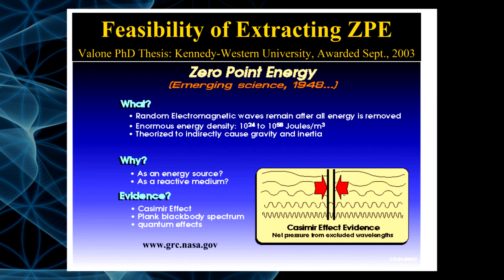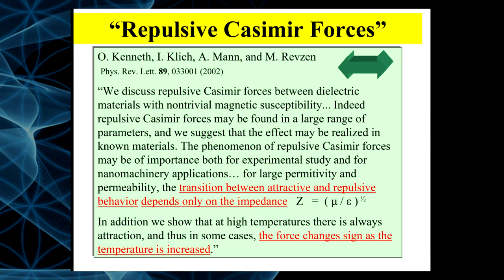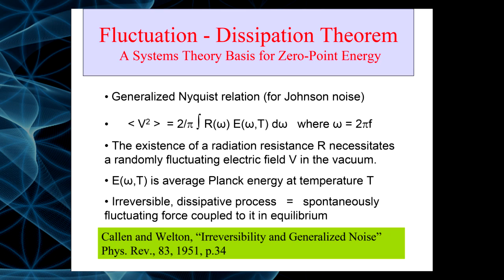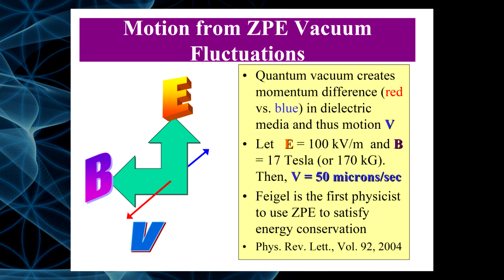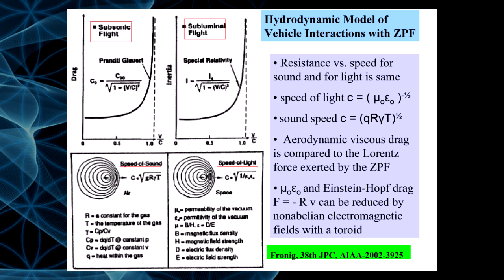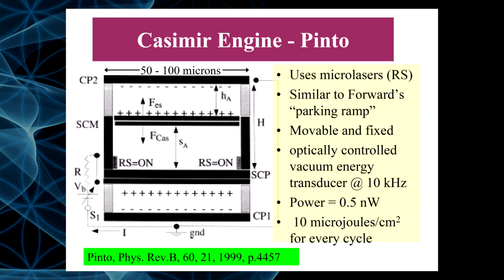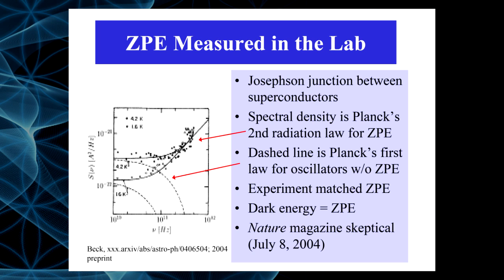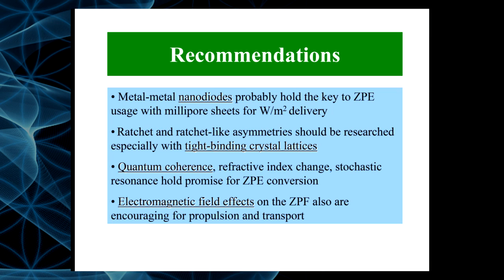Feasibility of Extracting Zero Point Energy | Dr Thomas Valone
Title: Feasibility of extracting Zero Point Energy

GlobalBEM 2012